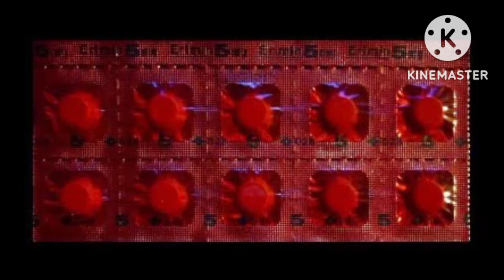Baru Bebas Dari Penjara, Donna Harun Kembali Ditahan Terkait Kasus Narkoba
Donna Harun sepertinya belum kapok untuk kembali berurusan dengan pihak kepolisian. Setelah sempat ditahan karena kasus perzinahannya dengan Bara Tampubolon, kini mantan model senior itu terjerat kasus narkoba.

Donna ditangkap jajaran Polres Jakarta Selatan di kediaman anaknya Ricky Harun di kawasan Emerald Residence, Bintaro, Tangerang Selatan, Banten pada Jumat (18/11/2022) malam lalu dengan barang bukti jenis sabu sebanyak dua paket dengan berat bruto 3,09 gram, jenis ekstasi happy five sebanyak 1,5 butir serta alat hisap sabu. Saat ditangkap, Donna pun dinilai tidak kooperatif. Ia menangis histeris saat polisi menemukan barang bukti di rumah Ricky.

"Dia baru saja menggunakan (narkoba). Awalnya tidak kooperatif, ia nangis karena ditangkap di dalam kamar," ungkap Waka Polres Jakarta Selatan AKBP Harun, pada Sabtu (19/11/2022). Sebelum penangkapan, rupanya pihak kepolisian sudah lama mengincar Donna sejak Juni 2021.

Terkait penyebab Donna terjerumus penggunaan barang haram tersebut, Sandy Arifin, seorang pengacara yang menangani kasus Donna Harun sebelumnya pun ikut berkomentar dan membenarkan bahwa hal itu dikarenakan Donna tertekan dan mengalami depresi pasca mengalami tindak KDRT, berseteru dengan kedua mantan suami, mengkonsumsi narkoba hingga dituduh melakukan perzinahan.

"Mbak Donna sangat tertekan karena perceraiannya dan dia juga mengalami KDRT. Kalau dari segi aktivitas itu dia masih lancar. Salah pergaulan," terangnya ditemui di lokasi usai menjenguk Sandy di tahanan Polres Jakarta Selatan pada Sabtu (19/11/2022) kemarin.

Seperti diketahui, Donna Harun terjerat kasus narkoba. Ia sempat dikabarkan menjadi buronan Polres Jakarta Selatan. Donna diduga mengonsumsi narkoba jenis sabu dan happy five (H5).

Saat itu, Donna berada di London, Inggris. Dia telah masuk Daftar Pencarian Orang (DPO) Satresnarkoba Polres Jakarta Selatan.

"Donna berada di London. Dia sudah kita masukkan dan tetapkan jadi DPO. Dia mengkonsumsi narkoba," kata Kasat Resnarkoba Polres Jakarta Selatan, Kompol Wadi Sa'bani, Kamis (17/6/2021).

Polres Jakarta Selatan dan Polda Metro Jaya mengirim red notice untuk Donna Harun kepada National Central Bureau (lembaga Interpol) melalui Markas Besar Kepolisian RI. Kabid Humas Polda Metro Jaya, Kombes Yusri Yunus di Polda Metro Jaya, Jakarta Selatan, Kamis (17/6/2021).

Polres Jakarta Selatan menetapkan Donna Harun sebagai tersangka kasus Narkoba pada akhir Mei 2021 lalu. Sebelumnya, Donna juga ditetapkan sebagai tersangka kasus perzinahan dengan Bara Tampubolon pada November 2020.